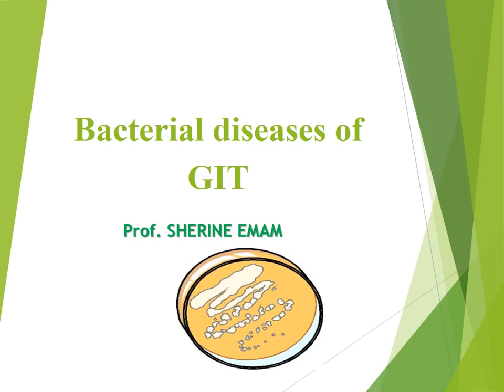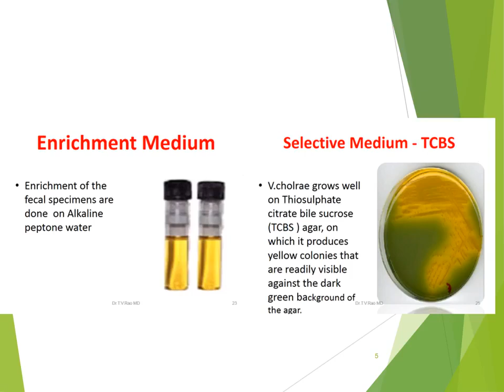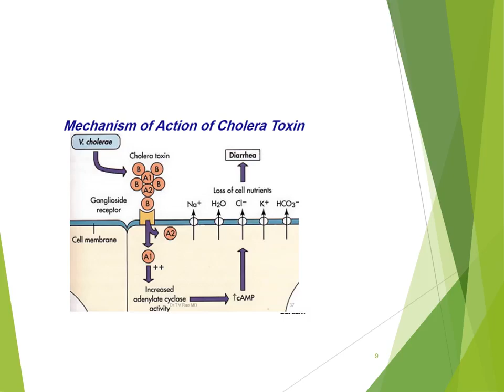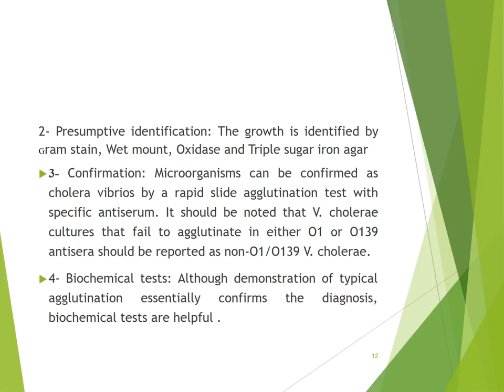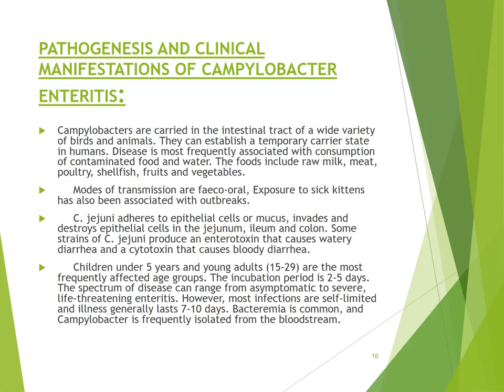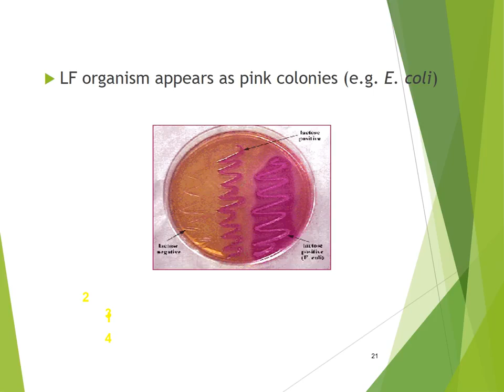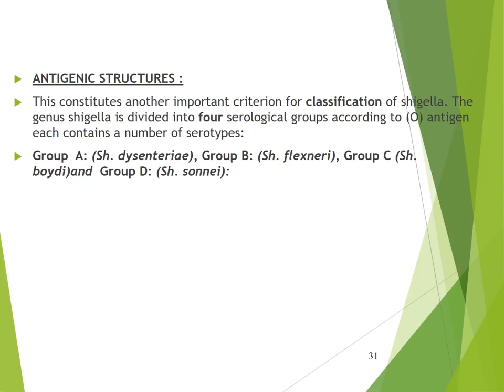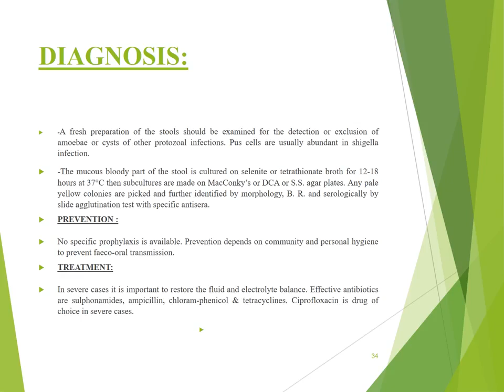L 1&2 microbiology "GIT"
gram -ve bacilli